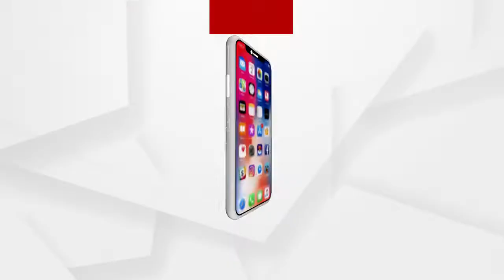ବ୍ରହ୍ମପୁତ୍ର ନଦୀରେ ଚୀନ୍‌ର ଜଳବିଦ୍ୟୁତ୍ ପ୍ରକଳ୍ପ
ସାମ୍ରାଜ୍ୟବାଦୀ ଚୀନ୍‌ର ଆଉ ଏକ ଭାରତ ବିରୋଧି ପଦକ୍ଷେପ । ବ୍ରହ୍ମପୁତ୍ର ନଦୀରେ ନିର୍ମାଣ କରିବାକୁ ଯାଉଛି ବୃହତ୍ ଜଳବିଦ୍ୟୁତ୍ ପ୍ରକଳ୍ପ...